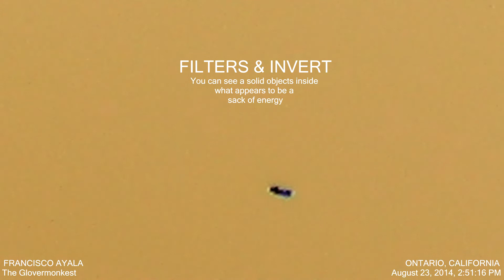AMORFO OVER ONTARIO AIRPORT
AUGUST 2014...AWESOME SIGHTING!!! This is just an excerpt from a recording of more than 55 minutes of footage, since my cameras battery is drained. The object lasted "there" for about 1hr. and 30 minutes. Moving South of the City, DISAPPEARING this kind of Amorphous Creature. It was a kind of a energy sack with spherical solid objects inside it.